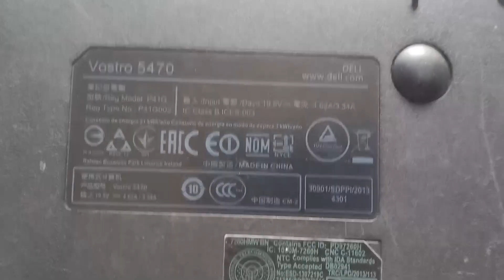Dell Vostro 5470 Battery Replacement